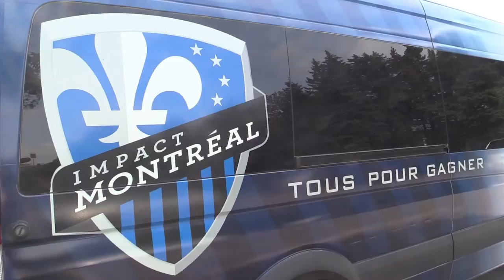Impact new interim head coach speaks to the press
Montreal Gazette Sports writer Pat Hickey talks about the nomination of the new head coach of the Montreal Impact Mauro Biello after the news conference at Stade Saputo in Montreal on Monday August 31, 2015.
Biello replaced Frank Klopas, who was fired hours after the team dropped a 2-1 decision to Toronto FC in Toronto.
(Marie-France Coallier / MONTREAL GAZETTE)